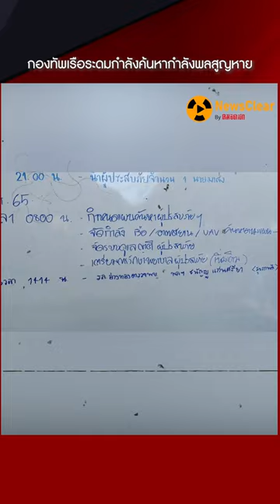สถานการณ์ ล่าสุด เรือหลวงสุโขทัย | EP. 12 | NewsClear_Social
เรือหลวงสุโขทัยอับปาง พบกำลังพลเสียชีวิตแล้ว เพิ่ม 6 ราย

สุดเศร้า "เรือหลวงสุโขทัย" อับปาง ล่าสุด พบกำลังพลเพิ่ม 6 นาย กองทัพเรือพร้อมช่วยเหลือเยียวยาเต็มที่